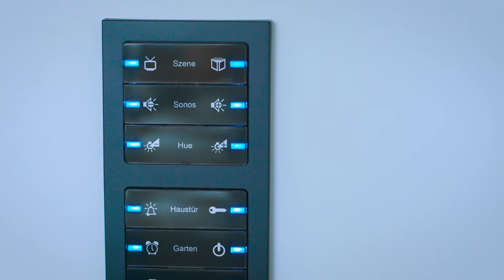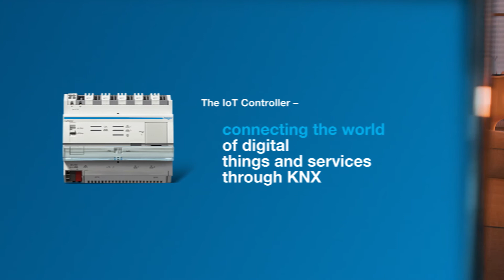En intelligent vardag med Hager IoT-Gränssnitt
Ansluter världen av uppkopplade enheter och tjänster med KNX